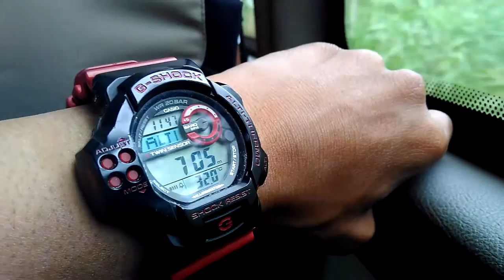Test Altimeter Casio G-Shock GDF-100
Test G-Shock GDF